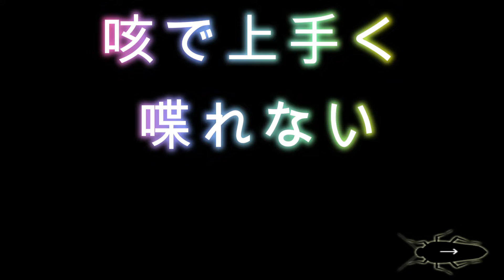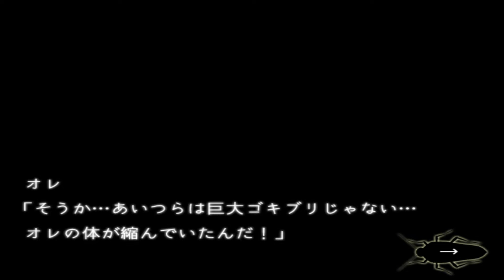【事故物件 特殊清掃】心霊映像 悲惨な最後を迎えゴキブリに…コロナ感染中ですが突撃【害虫注意】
RETROGICさん作

面白すぎる爆笑 ホラゲ ゲーム実況『Bad Life ～或る虫の一生～』

タイムふろしきで一日コトコト煮込んだカレーを初日に戻したい